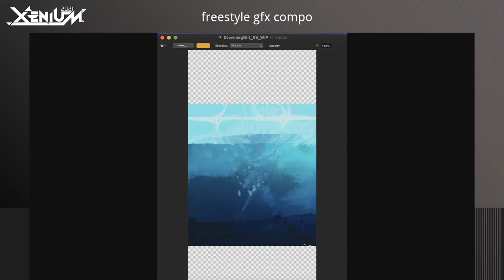Freestyle gfx compo @ Xenium 2021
Freestyle graphics compo @ Xenium 2021, a multiplatform demoparty organized by the Polish demoscene.

additional stream gfx: Martyna Miśta
stream and edit: kya for your full sofascene experience™